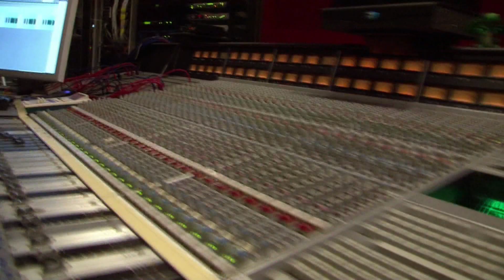[SimplyBhangra.com] Deep Jandu - Punjab Live (Full Video)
After his debut album release of Nach, Deep Jandu is back with a live version of his hit track PUNJAB.

Deep, a 20 year old Canadian born vocalist is creating waves in the music industry with his hard hitting powerful voice leaving listeners astonished.  In just one year, Deep has shown the depth and versatility he is capable of entertaining melas, bhangra competitions and clubs.  We now get to witness an element which is very rare during this era, following the steps of legendary folk singers, a live production with a full band.

It's amazing to see, the musical talent and depth which has started to emerge from Canada.The musicians involved in the production and all the leg work was all done in Canada -- orchestrated by the music maestro himself, Hans Mann.

"My fans have expressed a lot of love towards my album, which I am really grateful for, especially my track Punjab which still airs on TV in India.  This is what has influenced me to re-do Punjab, and rather than a remix - with a live band to express my love for our culture and tradition"

Punjab Live Band Members:

Hans Mann -- Harmonium | Gagan Singh -- Keyboard | Gurdeep Phull -- Dhol | Jujhar Singh -- Sarangi | Minhaj Kabir -- Guitar | Gurinder Singh -- Back up Vocals | Shobhit Banwait -- Dholki | Mandeep Gandhi -- Drums